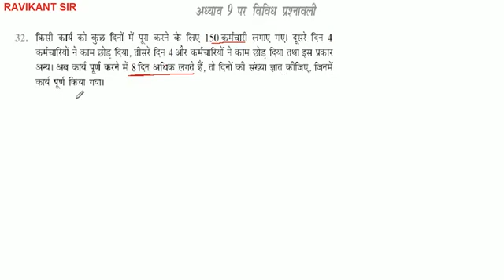किसी कार्य को कुछ दिनों में पूरा करने के लिए 150 कर्मचारी लगाए गए। दूसरे दिन 4 कर्मचारियों ने काम छो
किसी कार्य को कुछ दिनों में पूरा करने के लिए 150 कर्मचारी लगाए गए। दूसरे दिन 4 कर्मचारियों ने काम छोड़ दिया, तीसरे दिन 4 और कर्मचारियों ने काम छोड़ दिया तथा इस प्रकार अन्य। अब कार्य पूर्ण करने में 8 दिन अधिक लगते हैं, तो दिनों की संख्या ज्ञात कीजिए, जिनमें कार्य पूर्ण किया गया।